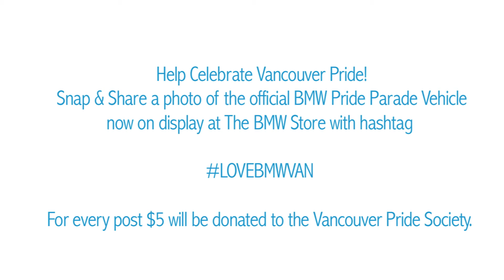Driving For A Cause: Ray Lam, Executive Director Vancouver Pride Society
Driving For A Cause Interview Series: Vancouver Pride Society Executive Director Ray Lam.